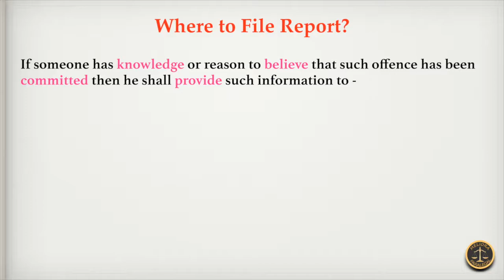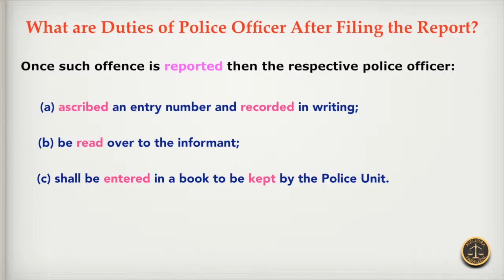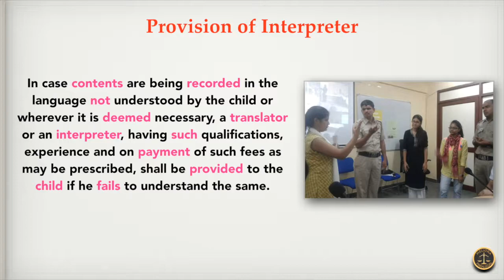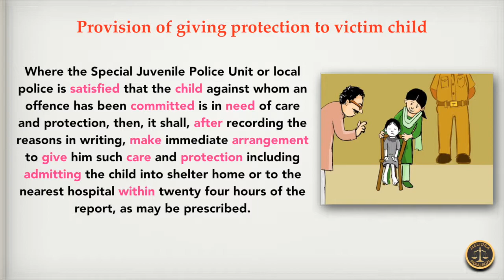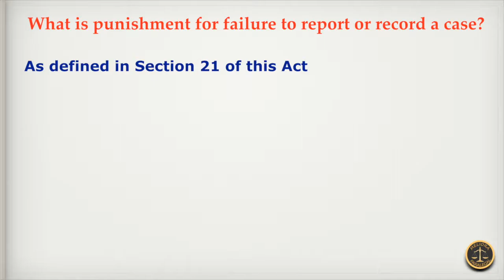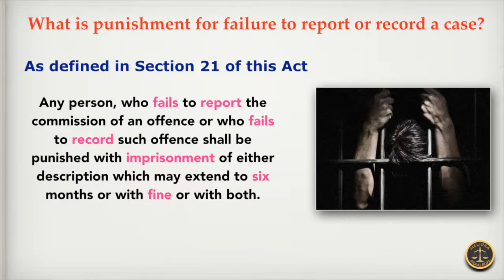Protection of Children Against Sexual Offence Act: Procedures For Reporting of Cases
Procedures For Reporting of Cases in reference to Protection of Children Against Sexual Offence Act.